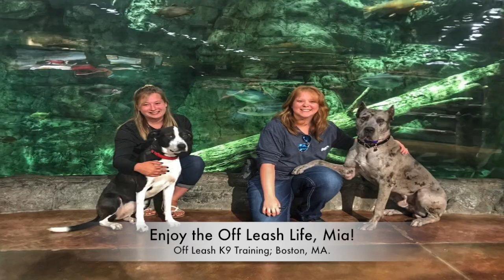Boston Dog Trainers / Hollis Dog Trainers - 2 Year Old Border Collie Lab Mix, Mia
If you live in NYC, Long Island, Southern or Upstate New York, Massachusetts, or Connecticut and are looking for a dog trainer, give us a call and we can make your dog just as happy and obedient as the one you see here! If your having behavioral issues such puppy potty training, crate training, dog aggression, pulling on the leash, not listening to commands, door manners, or even just general obedience, give us a call!

Puppy Training Brookfield